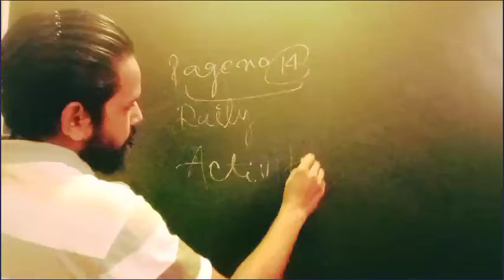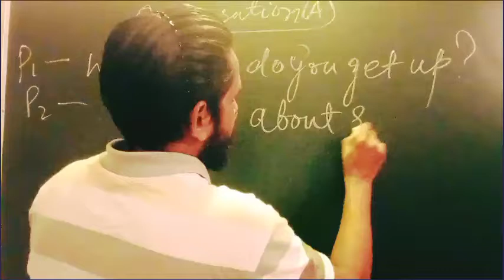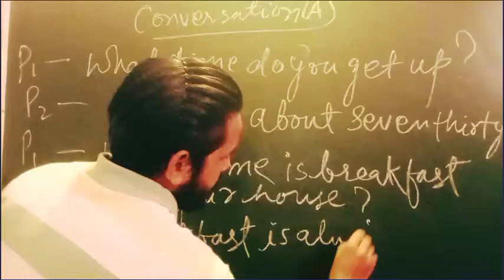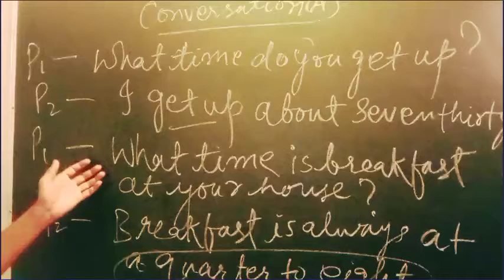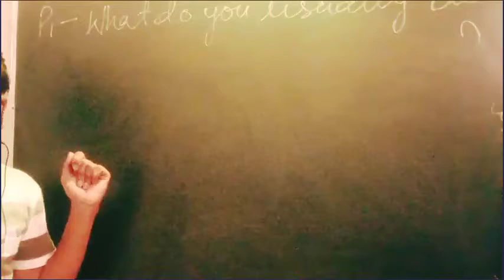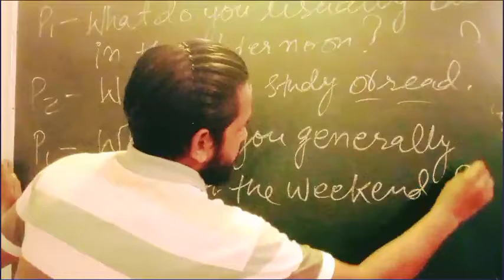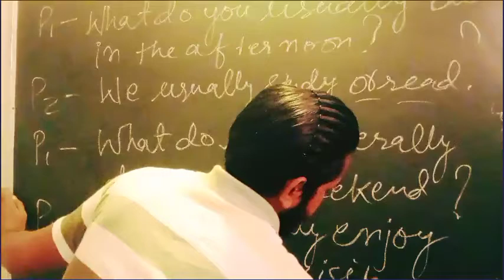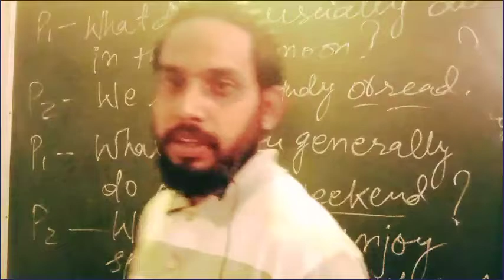English conversation by grant Taylor